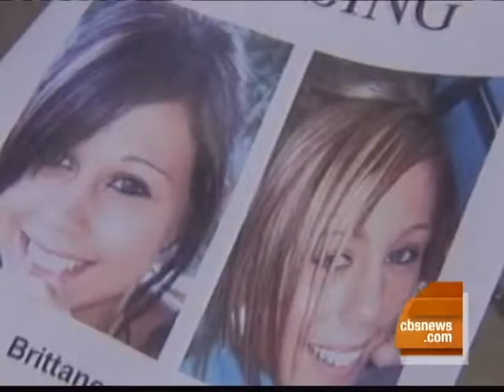Missing Spring Breaker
N.Y. teen Brittanee Drexel went missing while on Spring break in Myrtle Beach, S.C.  Harry Smith spoke with the girl's mother.